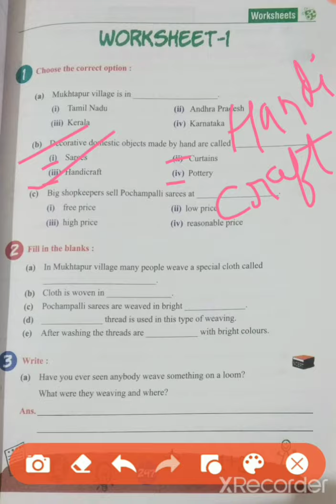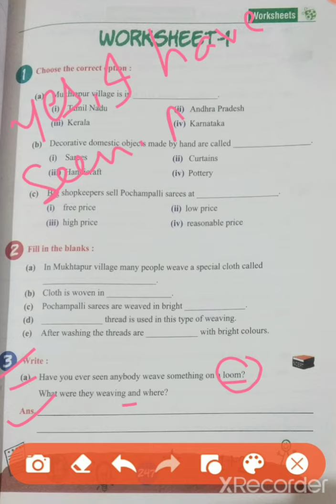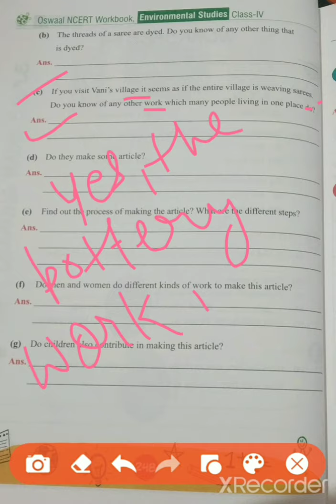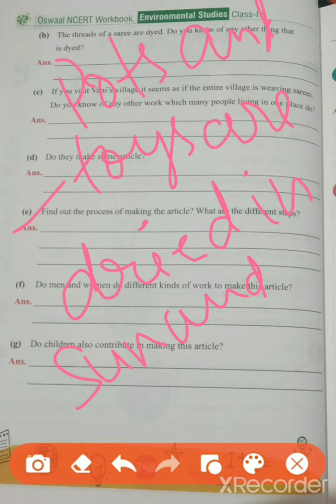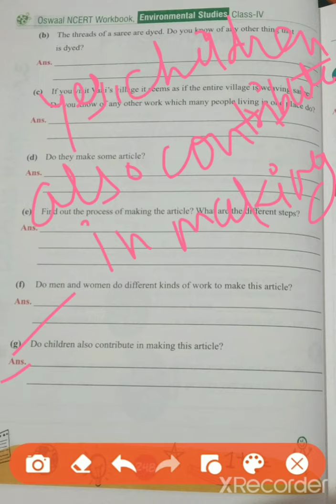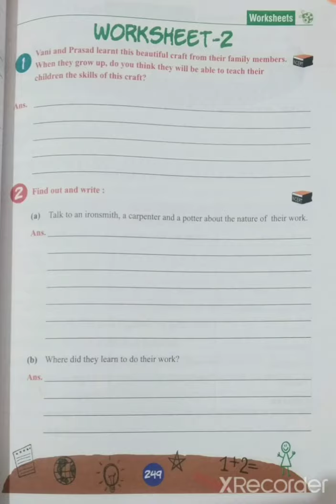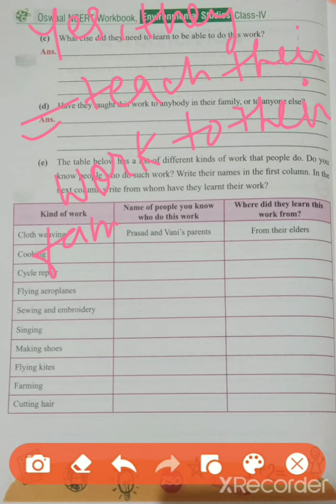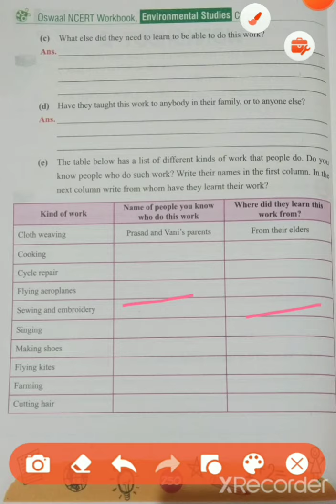Class-4 Subject-Evs Ch-23( Pochampalli) Worksheet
Complete your worksheet